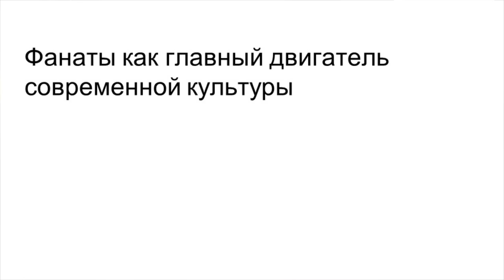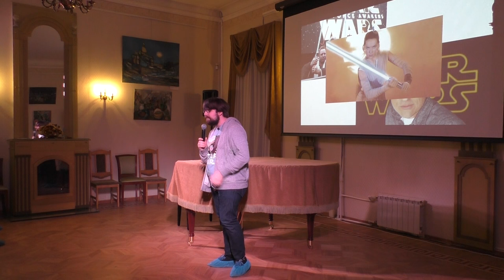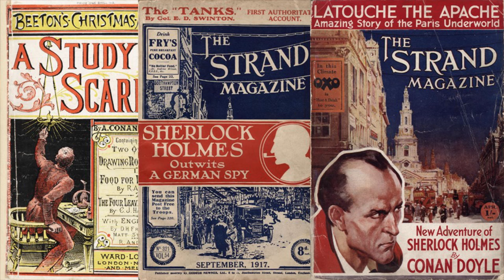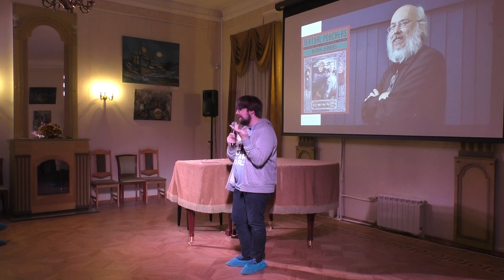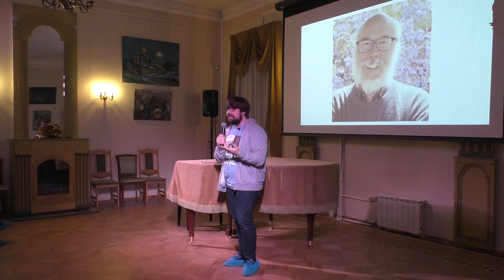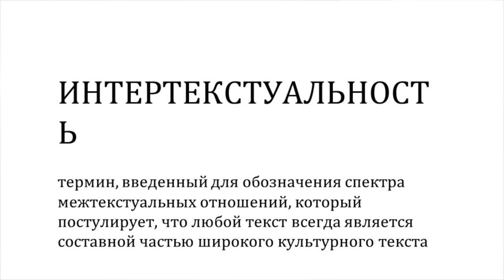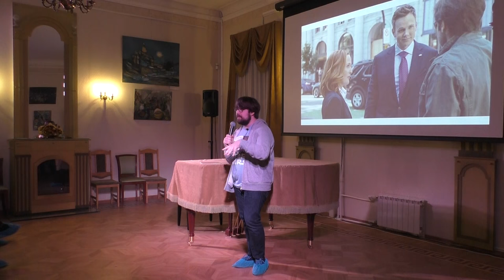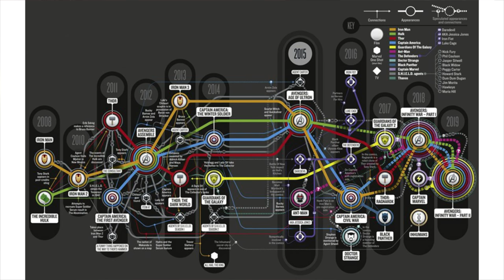Гриша Пророков – Фанаты как главная движущая сила современной культуры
Современной культурой управляют фанаты — они создают её, потребляют и даже оказываются её героями. Раньше над людьми, которые коллекционируют комиксы и носят футболки с любимыми героями, было принято смеяться — теперь они диктуют правила в кино, сериалах и видеоиграх. Как это произошло и к чему приведет, расскажет Гриша Пророков, журналист и автор YouTube-канала Blitz and Chips.